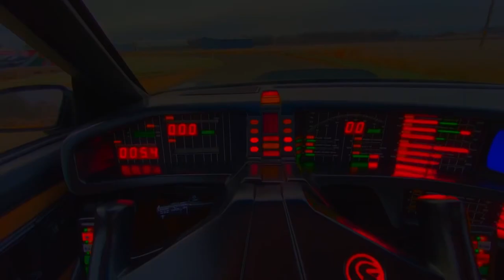Love Knight Rider ? - FOLLOW US on Youtube 🤙